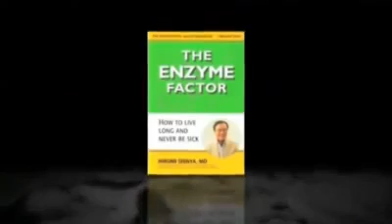Lebih Dekat Dengan Dr Hiromi Shinya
Dr Hiromi Shinya adalah dokter yang berpraktek di 2 benua selama 6 bulan di New York dan sisanya di Tokyo Jepang. Selama lebih dari 30 tahun Dr Shinya telah mengkolonoskopi 370 ribu lebih usus pasiennya dan menggunakan Kangen Water untuk terapi kepada pasiennya.
Untuk edukasi detail silahkan hub 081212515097
Apa itu edukasi?
Edukasi adalah penjelasan detail mengenai Kangen Water langsung oleh pemilik akun Youtube ini kepada anda dimanapun anda berada. Kita bisa bertemu langsung yang tentunya akan lebih bagus dan mencerahkan. Tapi bisa juga dengan melalui kemajuan teknologi seperti Skype, IMO, Hangout dll.
Segera hubungi nomer diatas untuk penjelasan langsung dari saya
Salam hormat
Andy